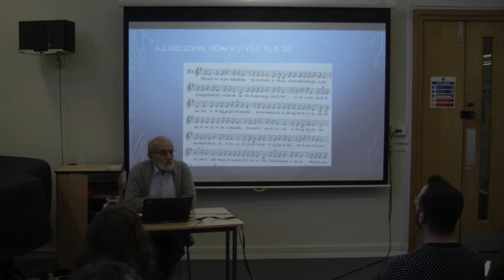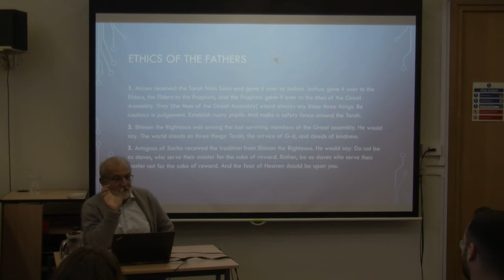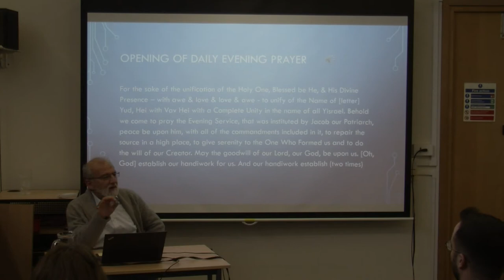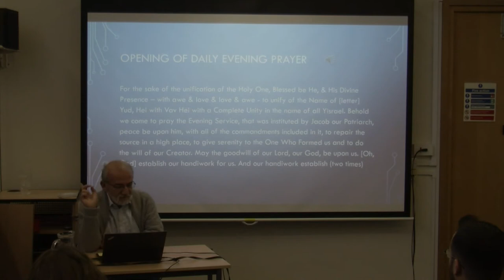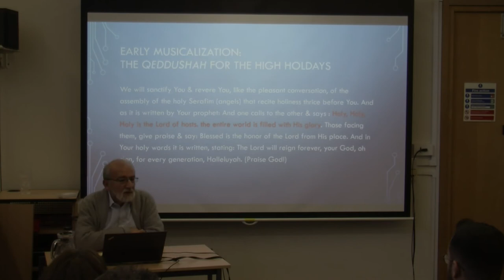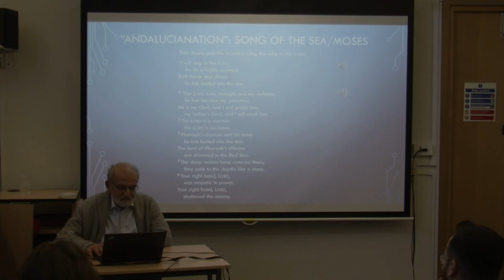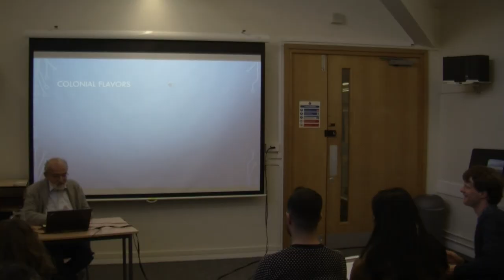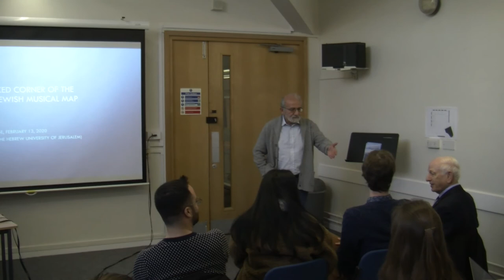Lecture of Prof Edwin Seroussi: 'Liturgy: An Overlooked Corner of the Moroccan Jewish Musical Map'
On February 13, 2020, we invited Prof Edwin Seroussi for a guest lecture at the Faculty of Music, University of Cambridge. This event was made possible by the ERC-funded research group 'Past and Present Musical Encounters Across the Strait of Gibraltar'.